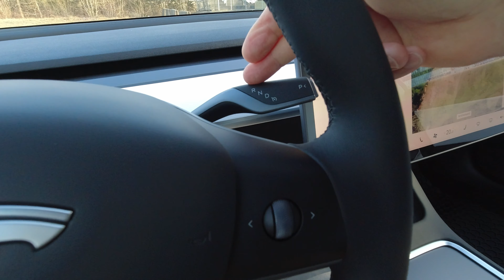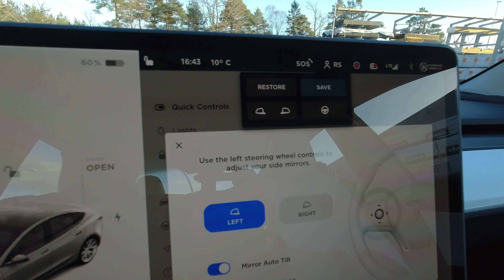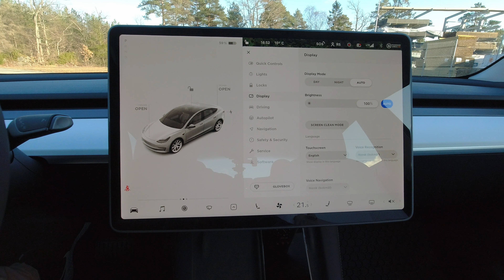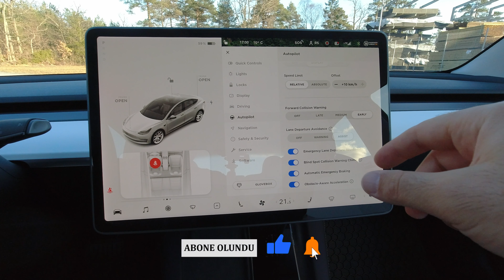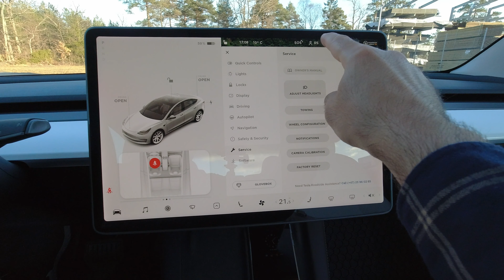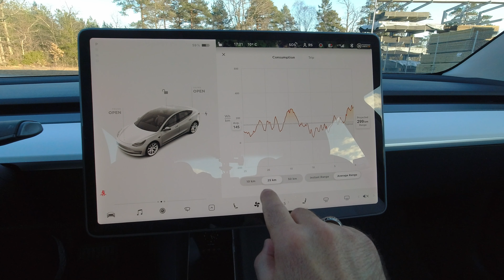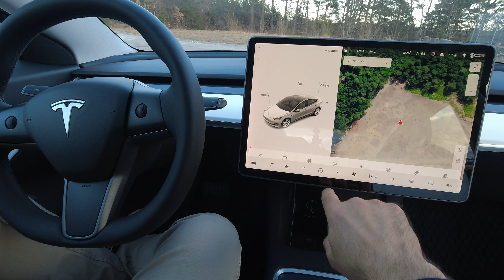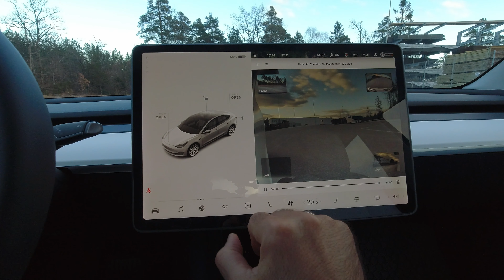Tesla Model 3 2021 Komple Menü Tanıtımı ve Özellikleri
Merhaba, bu videomda Tesla Model 3 2021 in arayüzünü komple tanıtıyorum ve 15 inç ekranında neler yapabiliyoruz hepsini ayrıntılı bir şekilde açıklıyorum. Versiyon 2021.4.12 İyi Seyirler...
    Bölümler
Giriş 00:00
Direksiyon 00:43
Ekran sol tarafı 02:59
Hızlı kontrol menüsü 06:00
Anahtar 08:10
Ekran ayarları 10:07
Sürüş ayarları 11:13
Otopilot 12:50
Yol güvenliği 14:11
Navigasyon 16:36
Güvenlik ayarları 16:47
Servis menüsü 18:56
Yazılım ve araba özellikleri 19:44
Medya 21:14
Ses ayarları 21:48
Kameralar 23:34
Silgiler 24:01
Enerji istatistikleri 24:30
Şarj menüsü 24:53
Oyunlar 26:26
Multimedya 28:21
Klima ayarları 29:20
Harita gösterim 32:26
Ekran üst menüsü 33:21

!!! Tesla Alacaklar !!!
Aşağıdaki kodu kullanarak 1500 km bedava şarj alabilirsiniz.